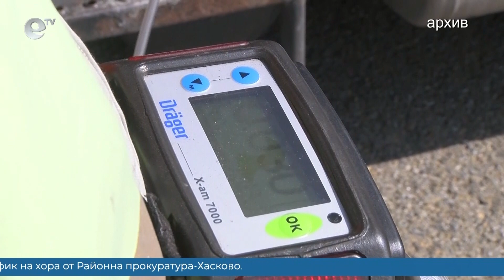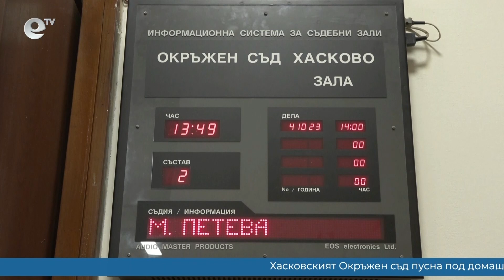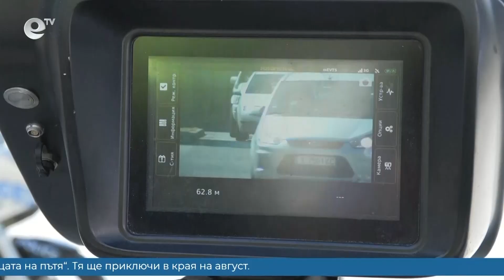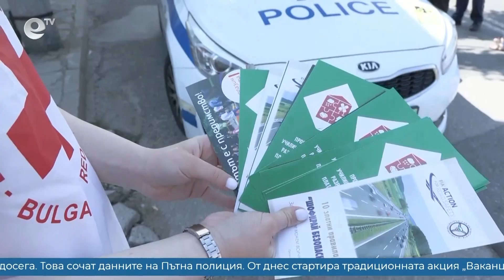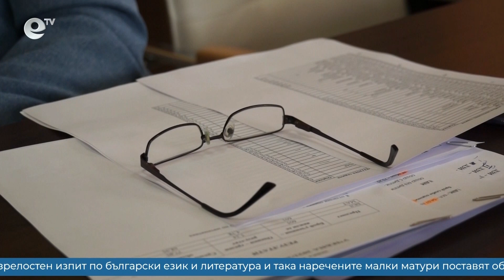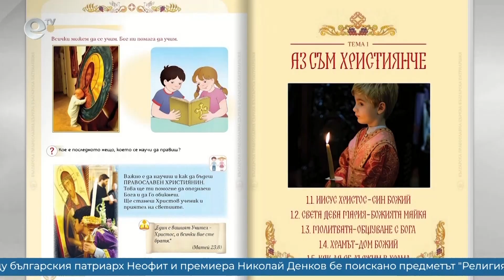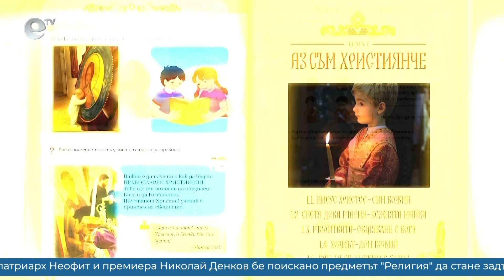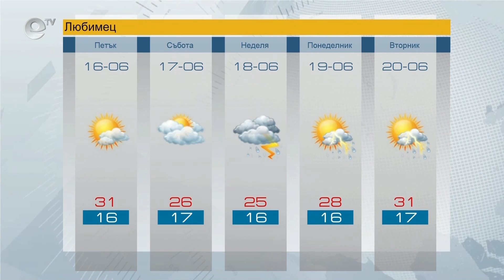Новини 15 06 2023